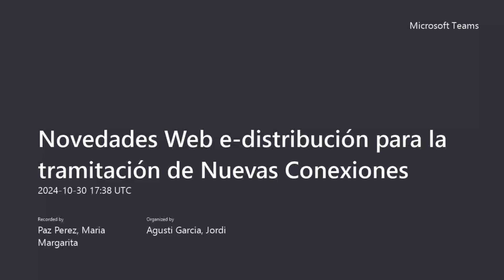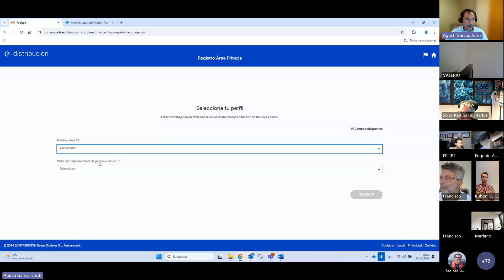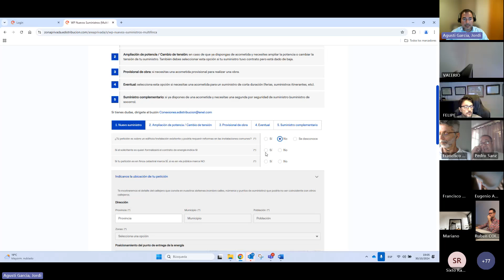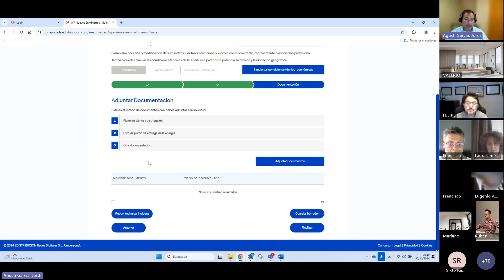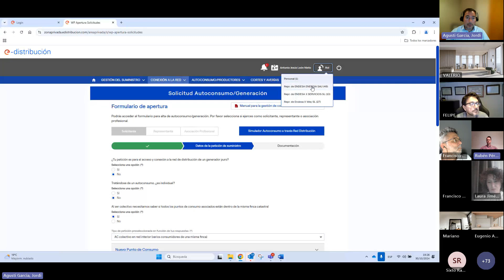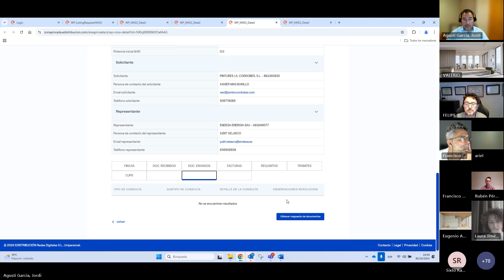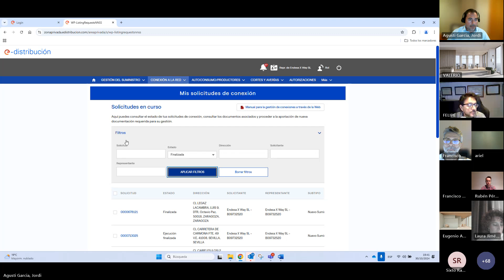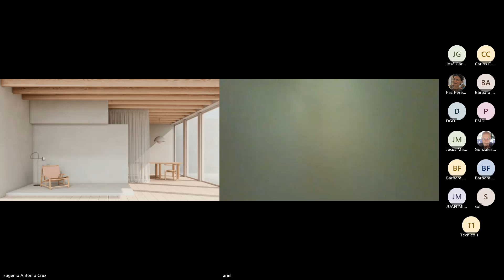Novedades en la Web de e-distribución para la Tramitación de Nuevas Conexiones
Webinar organizado por el Colegio en colaboración con e-Distribución donde se exploran las novedades más relevantes de su plataforma para la tramitación de nuevas conexiones.

- Visión general de la web pública: Información y documentación disponible.
- Gestión de conexiones en la web privada:
- Registro, roles y autorizaciones.
- Apertura de solicitudes para suministro y autoconsumo.
- Seguimiento de solicitudes.
- Gestiones en la web: aceptación, aportación de documentación, consultas, y mucho más.

Ponente:
Jordi Agustí García
Responsable de Gestión de Operaciones Comerciales en e-distribución.